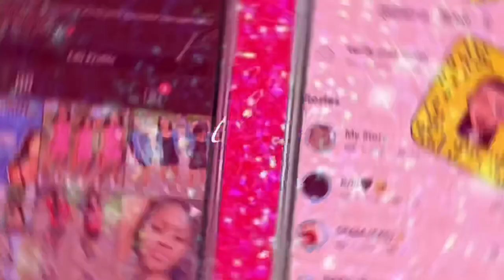Asking My Boyfriend Questions Girls Are Too Afraid to ask guys..?!|Ayoweirdo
Heeyyy luvs ❤️✨
Stalk me
Facebook 💙@Brianna Alexander
Instagram 💜@SuperiorShxtt
Twitter🖤@Superior Shxtt
TikTok🤍@DouxDoll